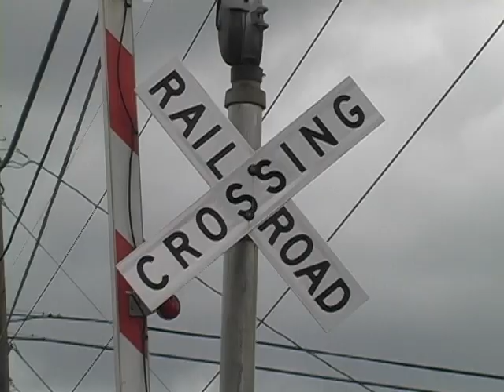Commuter Rail Proposed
Heavy traffic on I-35 causes problems for commuters everyday.  A commuter railroad system is being proposed to reduce some of the traffic.  Dalton Sweat has the story in this Bobcat Update.